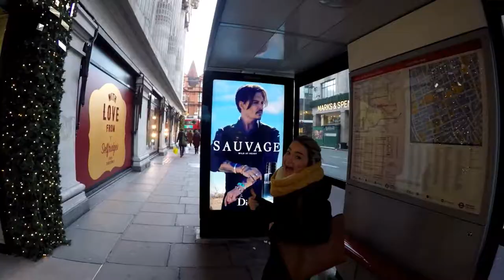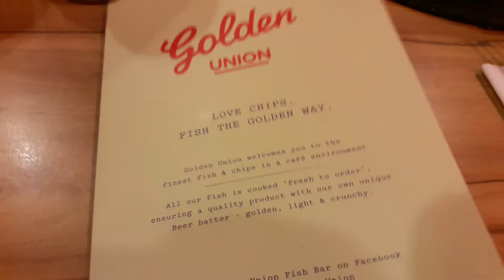Her first time having fish and chips! | Jean&Jenny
Her first time trying fish and chips!
We followed the recommendation of a native English and ended up in the Golden Union. We definitely recommend this place if you want to try authentic fish and chips.